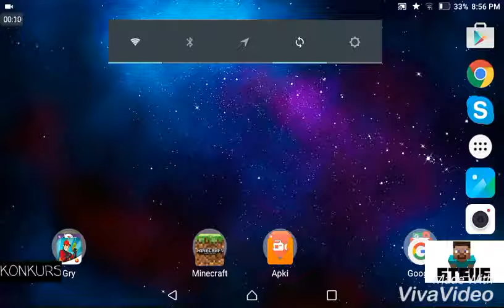KONKURS WIELKANOCNY!!! konto hero zero pl 15 lvl 113!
Daj lajka i suba jeśli możesz :)
Link do kanału kolegi: